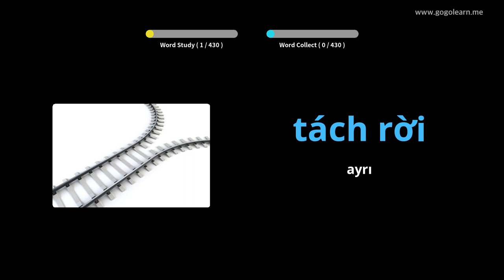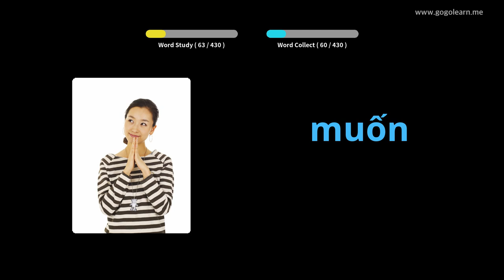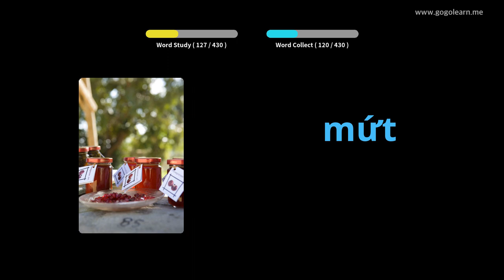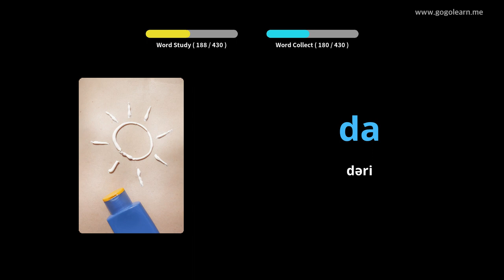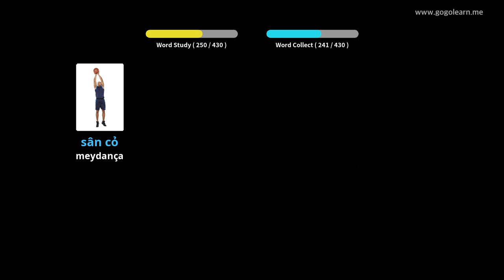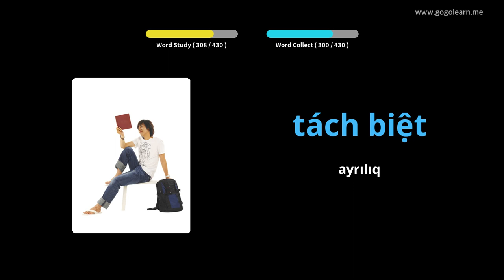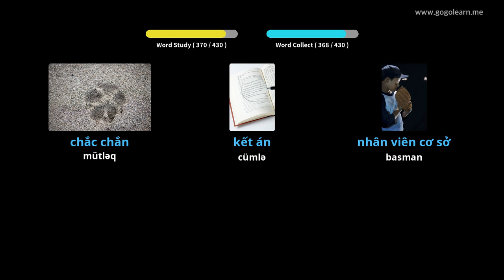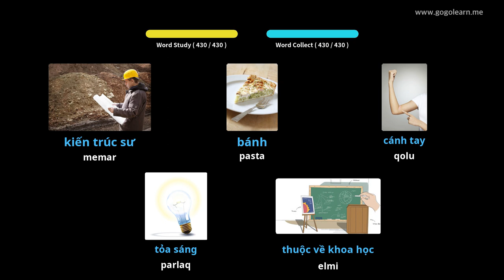3 Vyetnam Lüğət lüğəti | Golearn